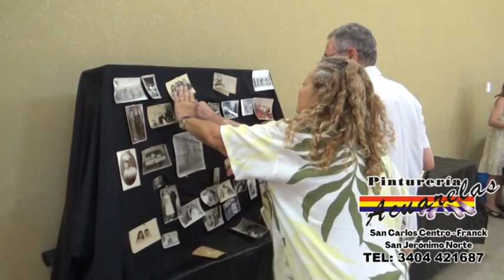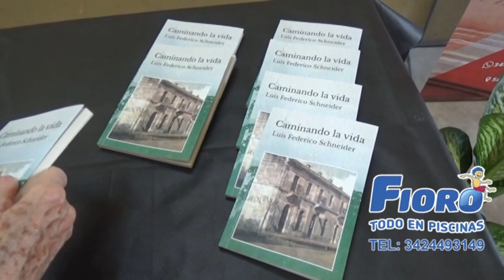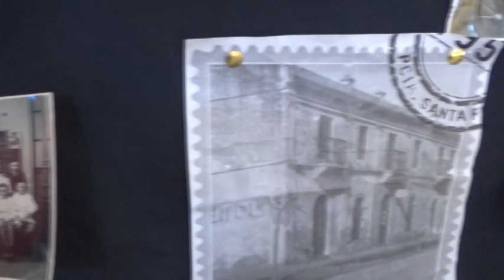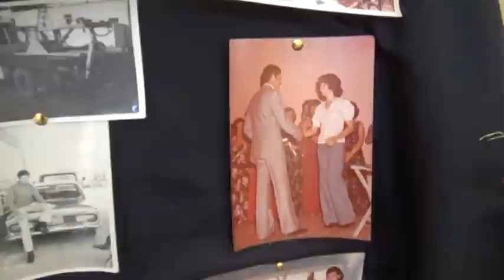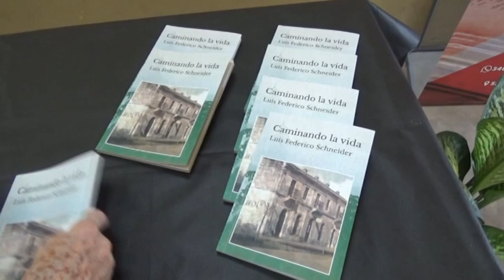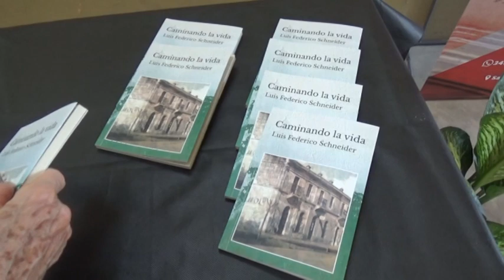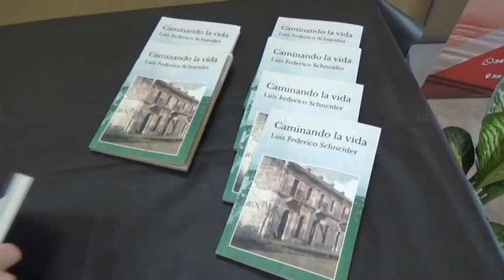LUIS SCHNEIDER – ESCRITOR - PRESENTACIÓN DEL LIBRO “CAMINANDO LA VIDA”